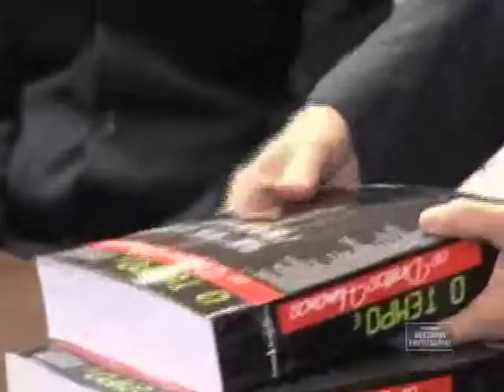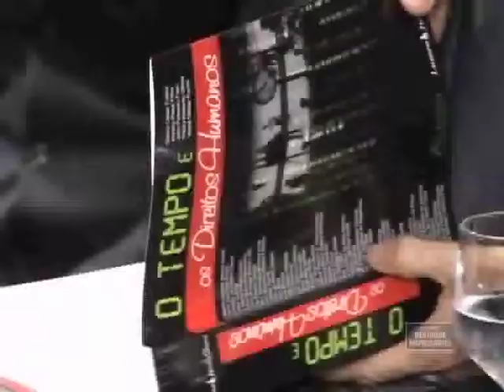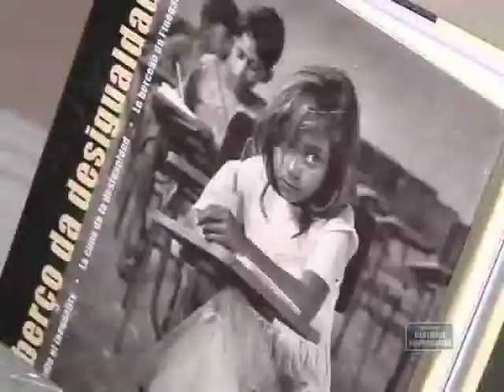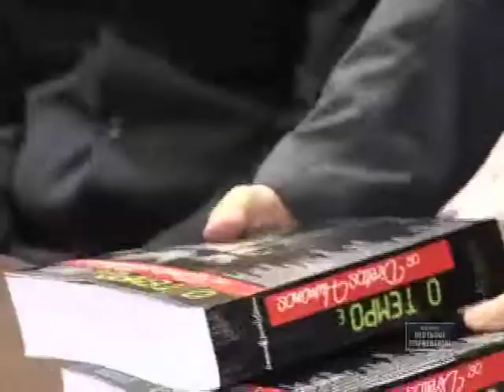Destaque Empresarial - Lançamento Livro O Tempo e os Direitos Humanos e Expo. Êxodos - 13/08/2011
Destaque Empresarial Lançamento Livro O Tempo e os Direitos Humanos e Expo. Êxodos